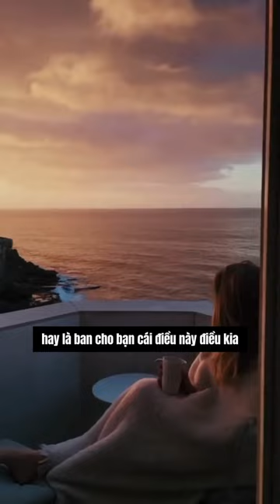Đàn ông có đặt nặng việc Môn Đăng Hộ Đối?